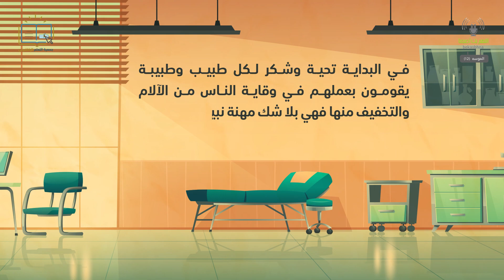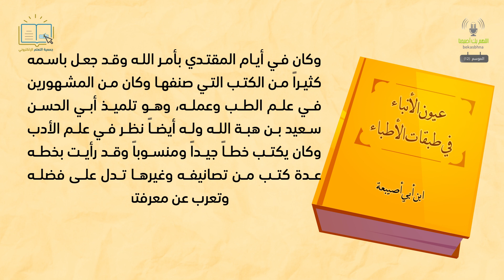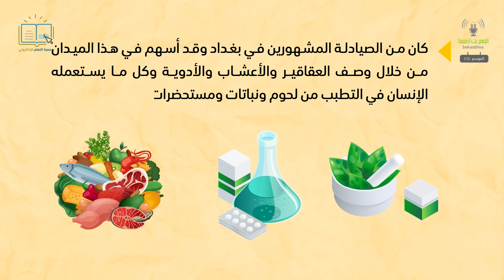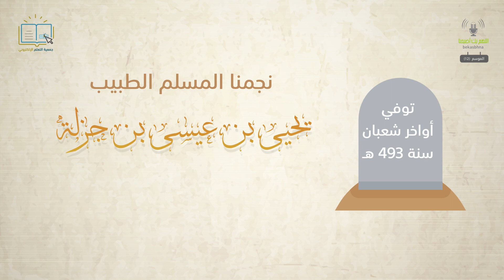نجوم العلوم - الحلقة الواحد والعشرون